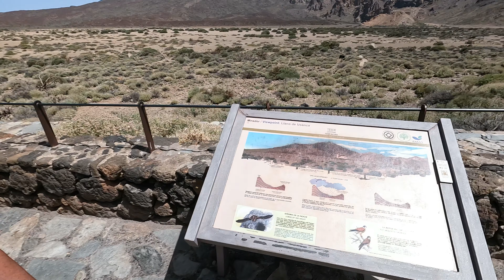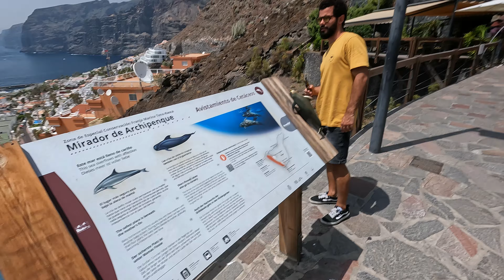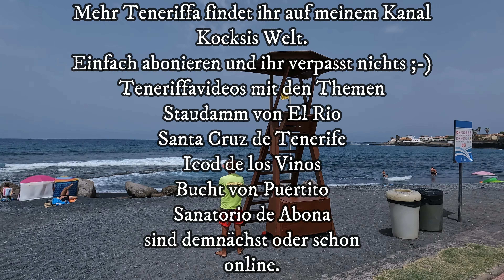Teneriffa 2022 / Stationen, Tips und gutes Essen.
Der Start des Teneriffa-VLogs-2022.
Anreise / Hotel Hovima Costa Adeje / Restaurante La Fuentes / Parasailing / Cuevas de Jable / Parque Nacional del Teide mit den Roques de Garcia / Los Gigantes / Die Strände Playa de Fanabe, Playa del Duque und Playa del la Enramada / La Caleta

Kommentare veröffentliche ich nach Sichtung.